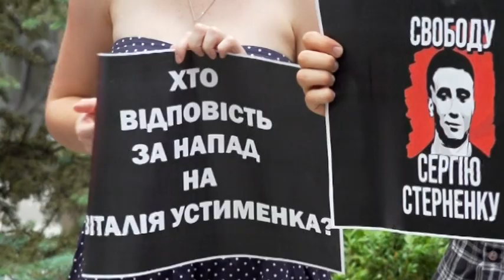«Свободу Сергію Стерненку» - на акцію підтримки вийшли небайдужі дніпряни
«Свободу Сергію Стерненку» - вимагали дніпряни, які прийшли підтримати громадського активіста, поки йому обирають запобіжний захід. Одесит Сергій Стерненко – керівник ГО “Небайдужі”. У 2018-му році на нього скоїли три напади - після участі Сергія в акціях протестів проти російської культурної експансії в Одесі. Активіст захищався, один із нападників - загинув. Тепер Стерненка звинувачують в умисному убивстві та незаконному зберіганні холодної зброї. О 14 годині 12 червня розпочався суд, де Стерненку обирали запобіжний захід. На акції підтримки Сергію вийшли небайдужі, зокрема, в Києві. У Дніпрі зібралися під будівлею обласної прокуратури.